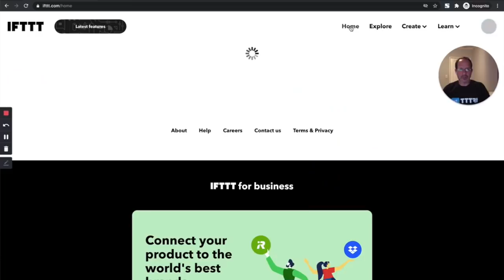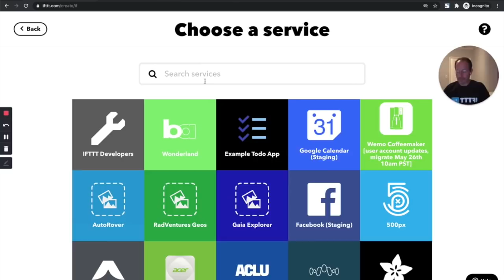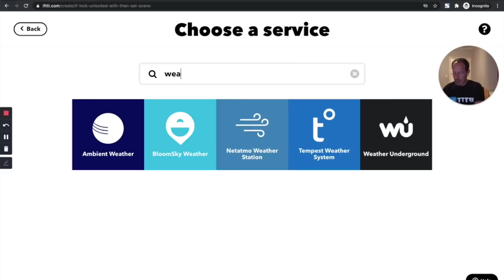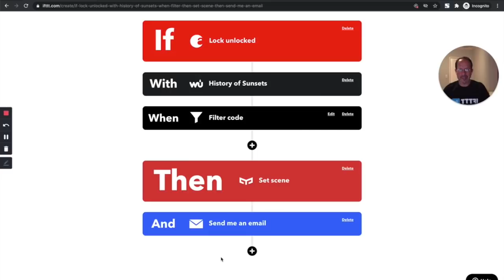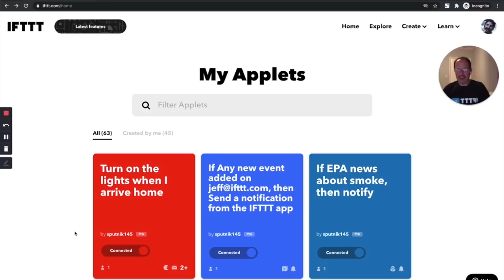Create your own Applets with IFTTT Pro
Take a look at IFTTT Pro for yourself. Watch Jeff Spitulnik, product leader extraordinaire, create a multi-step Applets with queries, conditional logic, and multiple actions.

IFTTT Pro is built for creators and makers. Put the building blocks of IFTTT in your own hands and go beyond if this then that.

IFTTT helps you do more with the things you love.